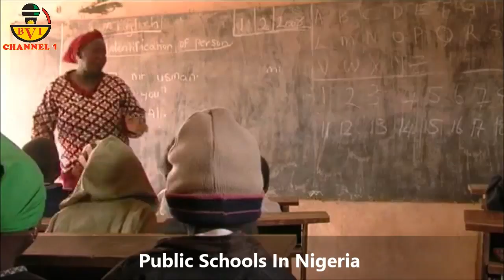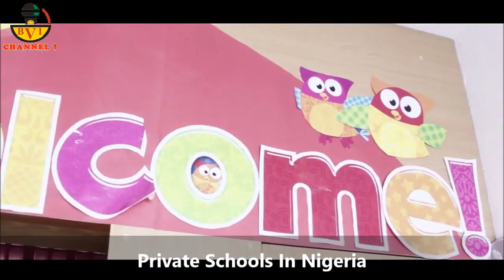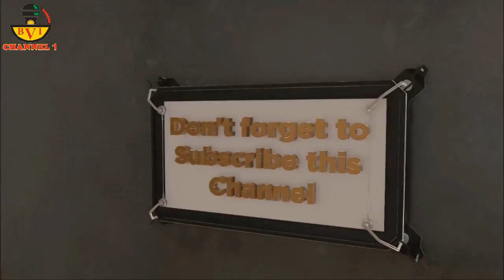Death Trap: Rochas Okorocha Flyover At The Verge Of Colapse.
This video can be described as Governmental Fraud.
Nigerians are the maga's whie the politicians are the fraudsters.
Unti there is an overhauling of the political system in Nigeria, Nigerians will contnue being victims of the impunity pepertuated by politicians in Nigeria.

Account Details:

Naira Account:
Account Name: Bia Voice International Ltd.
Bank Name: First Bank
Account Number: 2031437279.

Dollar (USD) Account:
Bank name: First Bank Plc
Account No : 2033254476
Swift code : FBNINGLA
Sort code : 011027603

Cheers.